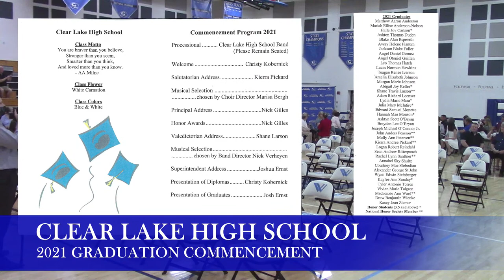Clear Lake HS Graduation